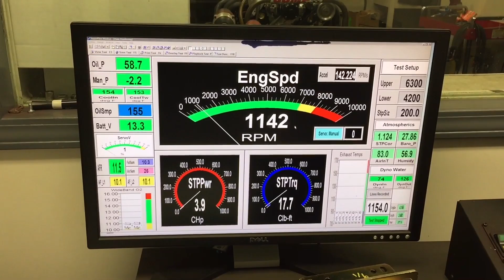Jimmy Holland 377 sbc Skip White Performance